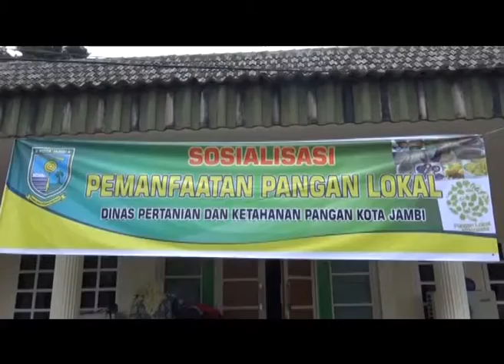NADIYAH BUKA SOSIALISASI DAN PELATIHAN B2SA